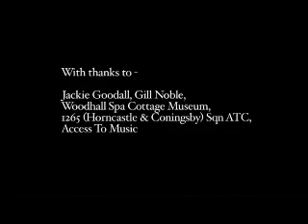The frame from the future.wmv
Time travelling film about Johnny Wield photographer of Woodhall Spa, at the cottage museum